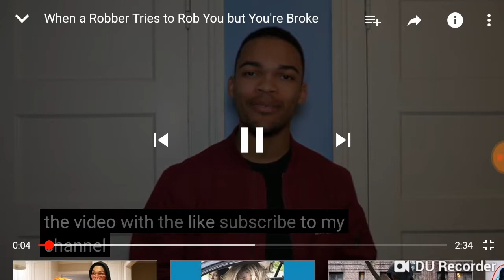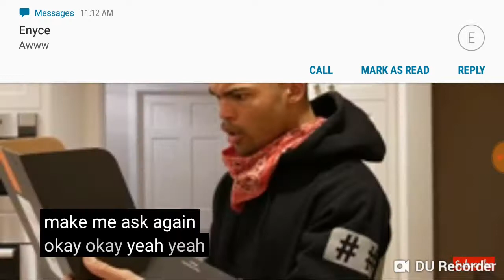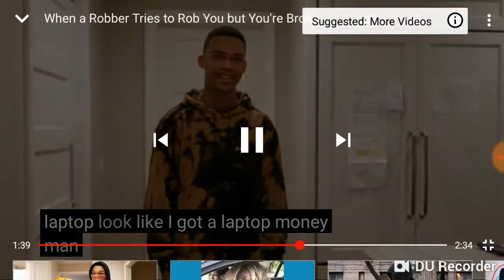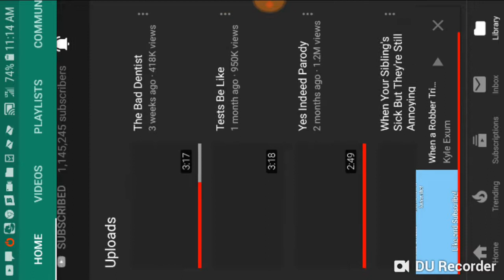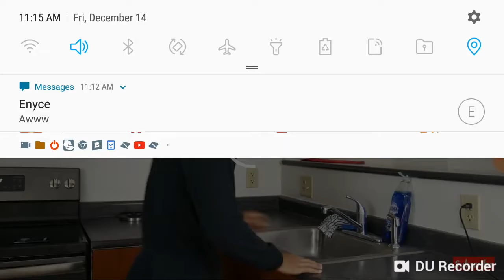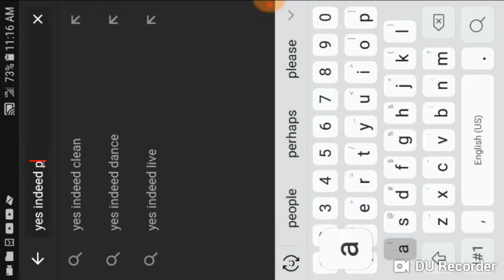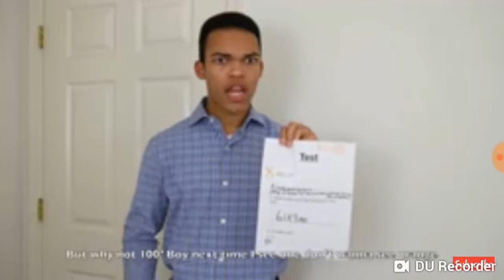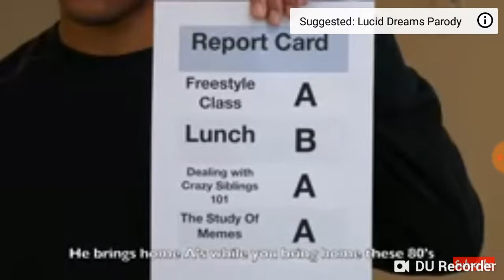Reacting to yes indeed parody. LIT🔥🔥